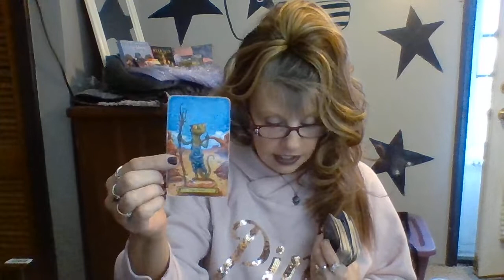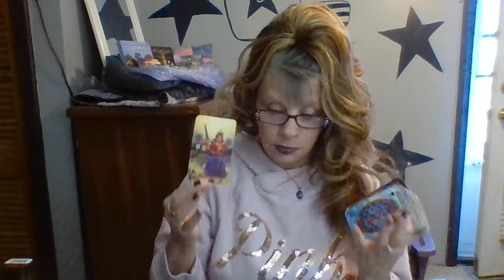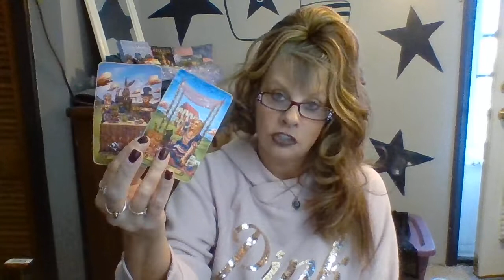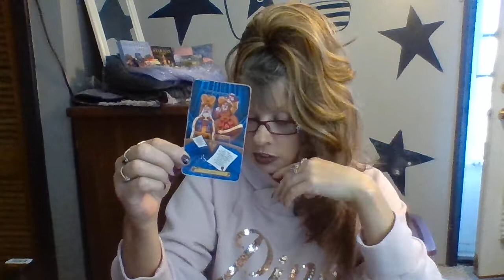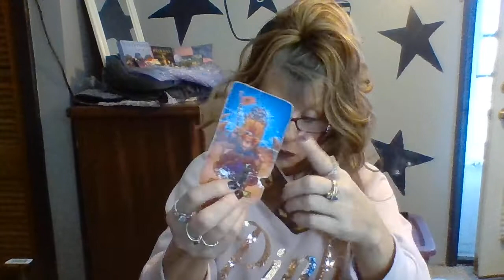LIBRA LOVE DAILY READING JANUARY 13-14 2020 INTUITIVE TAROT "WHAT TURNS YOU ON?"